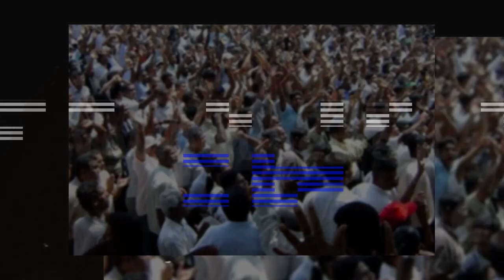Dtv trailer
Dtv Channel Trailer